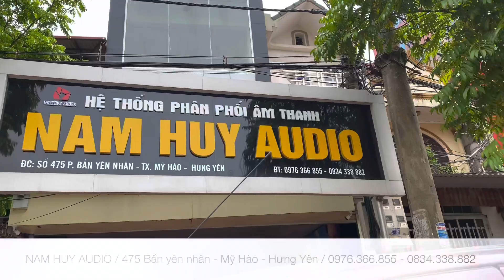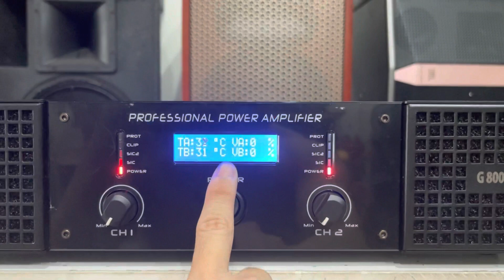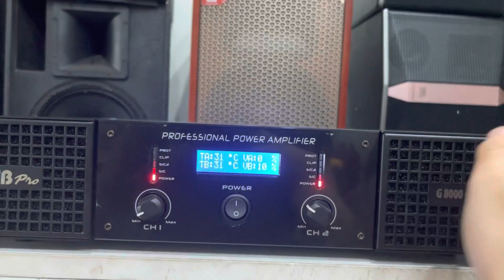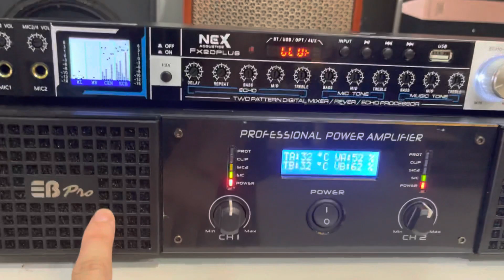Chơi đẩy gia đình nên tham khảo mẫu đẩy này - EB pro G8000 - 5tr500 / 0976.366.855